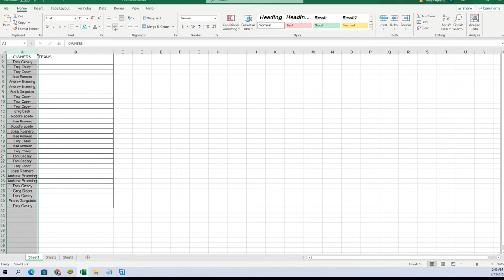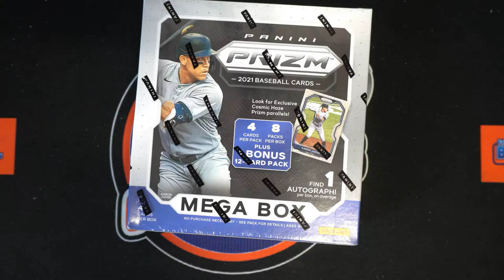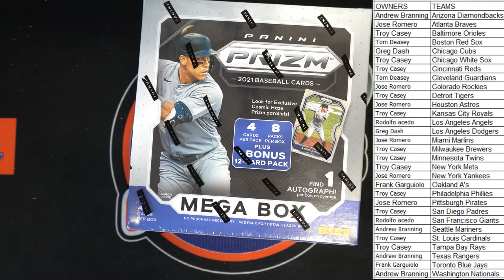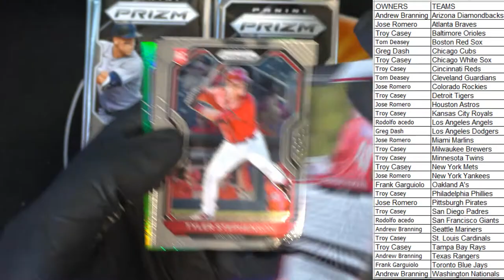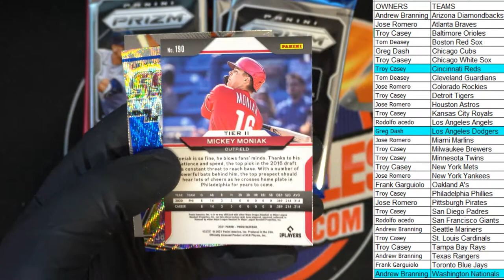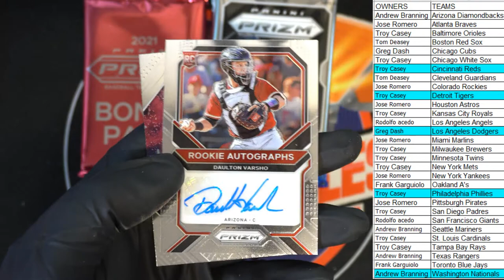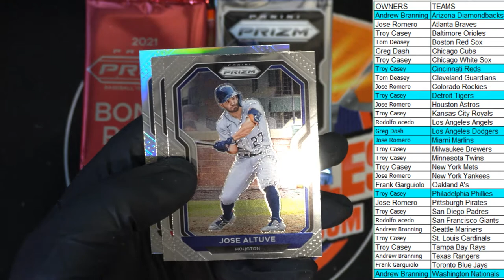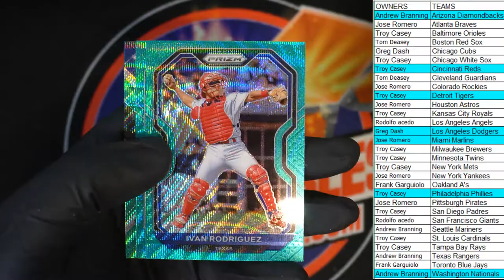2021 Panini Prizm Baseball Mega 44 Card Box ID 21PRIZMMEGABB103